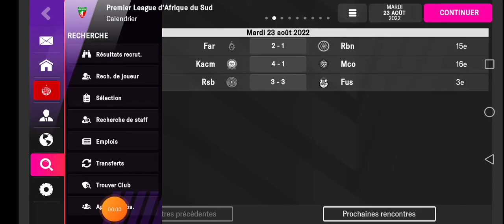fm 22 mobile: wac3-0tas (j1) botola Maroc